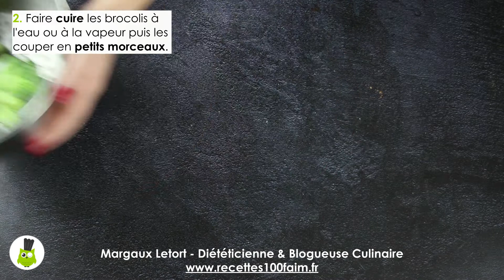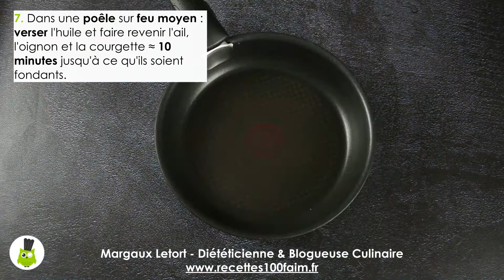🥦 Gratin de crozets au chèvre, courgette & brocoli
Un gratin végétarien savoureux pour un repas à la dernière minute. Des crozets de sarrazin, des légumes et du fromage pour le côté gratiné 🥦

Margaux Letort, diététicienne & blogueuse culinaire depuis 2015
• Recettes saines & gourmandes
• Articles sur la santé, tests produits, émissions de radio